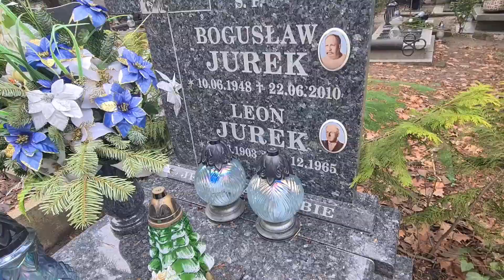Чем гранит Blue Perl отличается от гранита Silver Perl?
► ► Скачайте бесплатную инструкцию "Как выбрать особенный памятник для своего близкого" - 29 страниц полезнейшей информации, в которых мы собрали весь наш более чем 20 летний опыт изготовления памятников из гранита!

Собственное производство с 2000 года. Работаем по СНГ.

Разбираемся в чем разница между гранитом Блю Перл и Сильвер Перл!